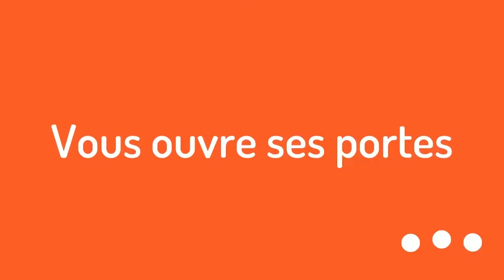Le centre professionnel Pierre-Deschamps d'Abidjan vous ouvre ses portes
Pendant 5 jours, la CDP Pierre-Deschamps vous ouvre ses portes...
Conférences, ateliers, échanges de pratique, visite du centre... Une semaine pour repenser votre carrière et découvrir nos offres de formations pour 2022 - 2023 !